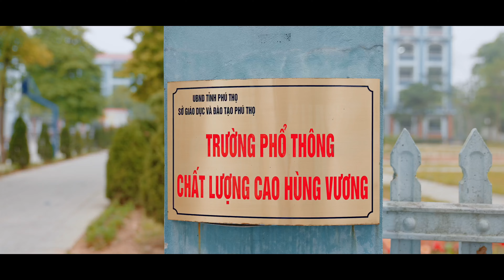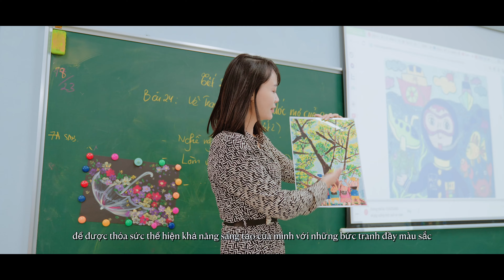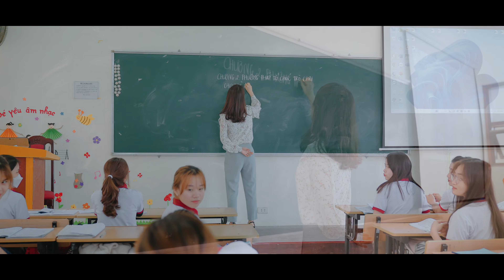LỚP 2C CLC HÙNG VƯƠNG